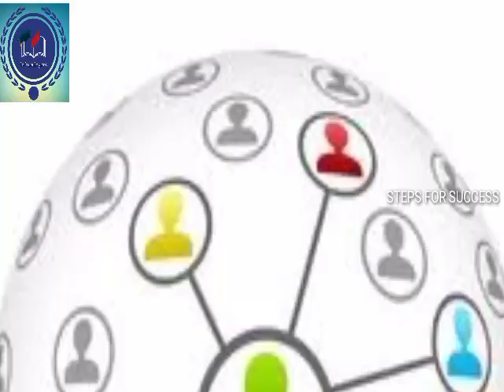THE SECRET OF FACEBOOK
WORLD Famous ICON

Discription
      VIDEO IS FOR EDUCATION PURPOSE ONLY